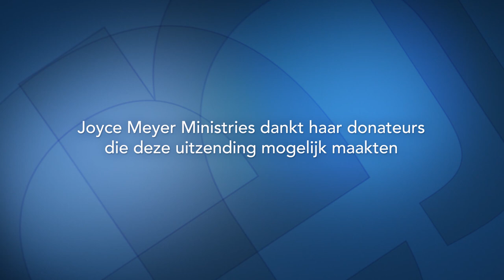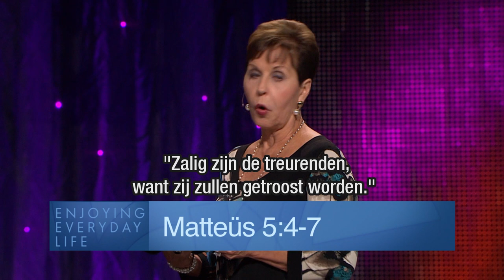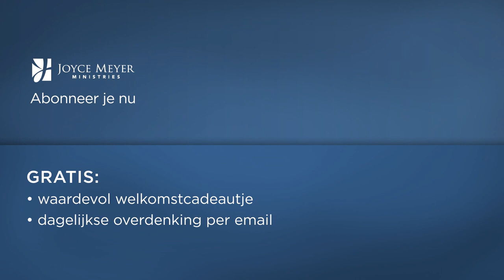Gelukkig zijn en blijven - maar hoe? (1) – Joyce Meyer – Met Jezus in je dagelijks leven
"Gelukkig zijn" lijkt een fundamentele behoefte van mensen te zijn. Joyce Meyer spreekt in deze uitzending over hoe we een positieve houding kunnen houden, ook als we ons in een moeilijke levensfase bevinden.